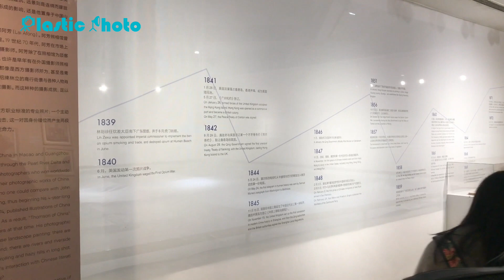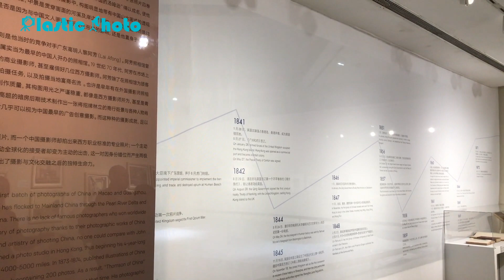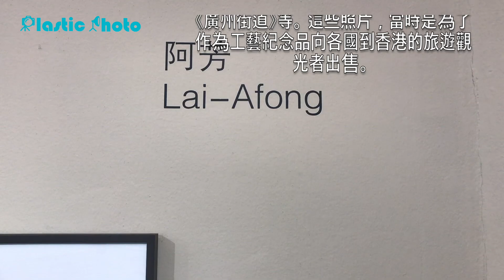【攝影文化】 賴阿芳 香港華人商業攝影第一人 (廣東美術館 《Simultaneous Eidos》 影像三年展特輯第三集)